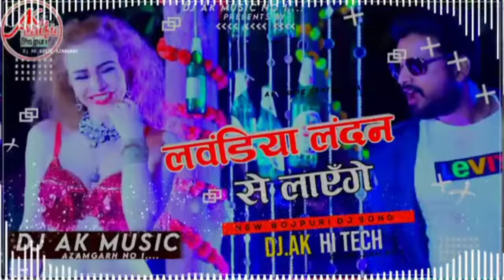Laundiya London se Layenge Ritesh\\pandey Bhojpuri//2021 New Dj song Bihari Entertainment